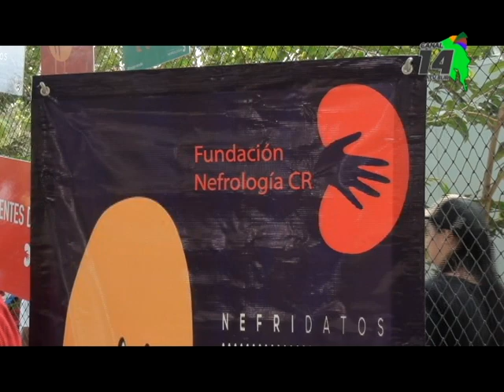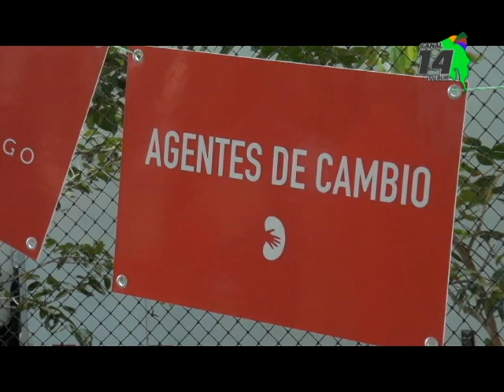Fundación envió un mensaje para prevenir los problemas en los riñones